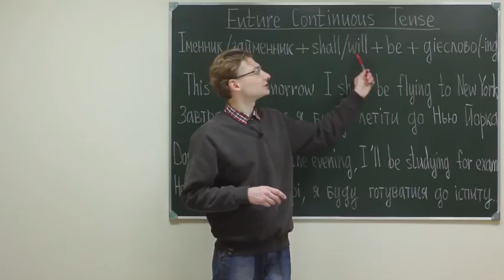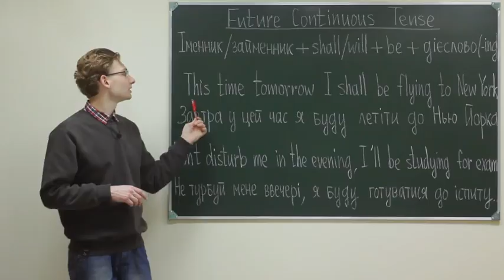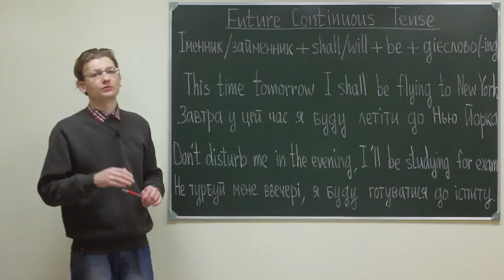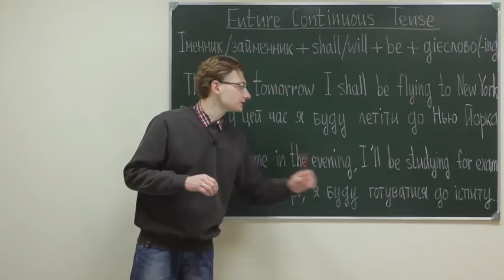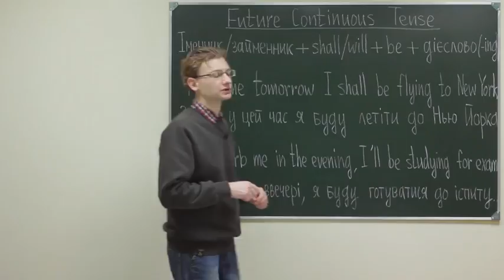Eng gram board ukr lB 206